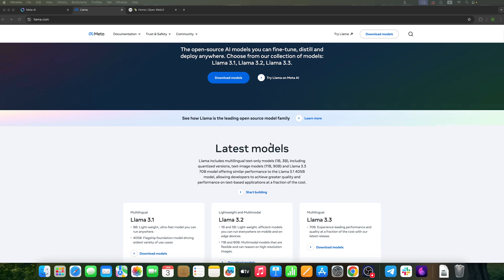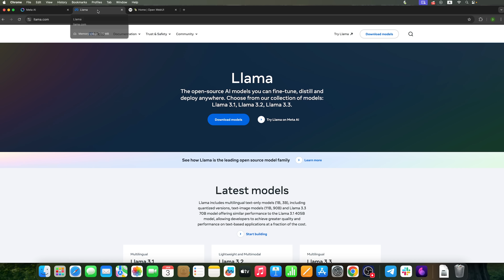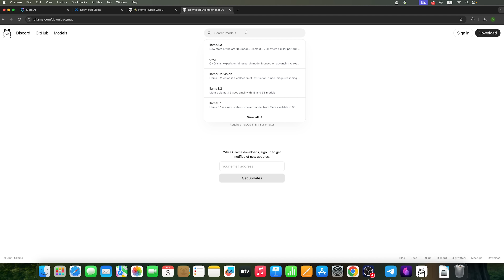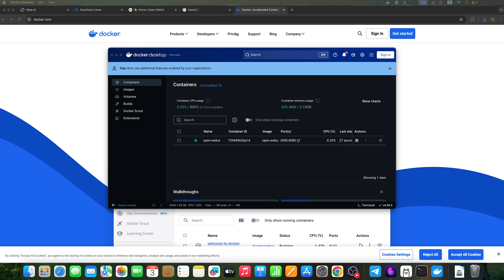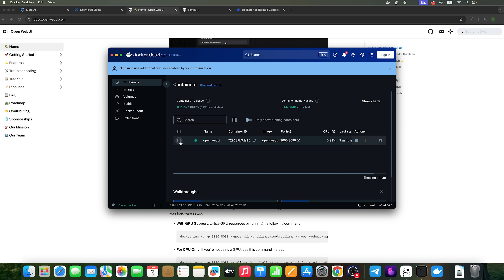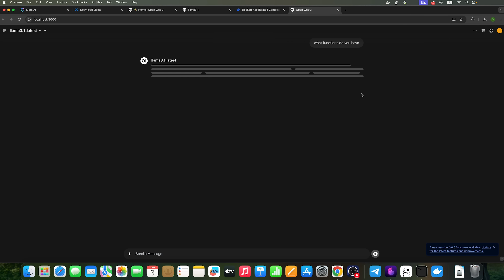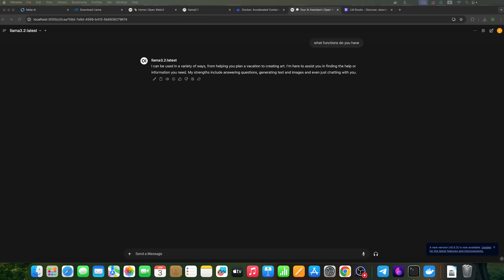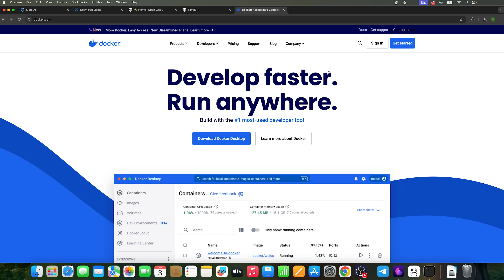Llama Tutorial - 2025 | Beginner's Guide: How to Install Llama AI Locally Using Different Interfaces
Curious about running AI locally? In this Llama tutorial, I'll guide you through setting up the LLama 3.1 language model on your computer without an internet connection. Learn three methods: using the Ollama app, Docker for a web interface, and the LM Studio AI service. Get ready to unlock AI at your fingertips!

⏱️CHAPTERS:
0:00 Llama Tutorial
0:34 How to Install Llama AI Locally
1:50 Ollama Website
5:26 Docker Container Setup
9:18 Final Thoughts